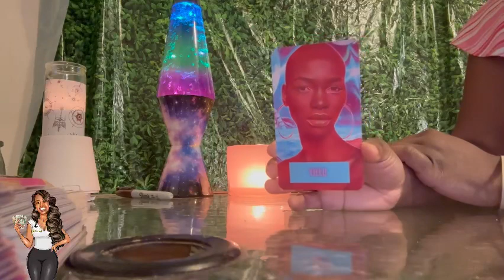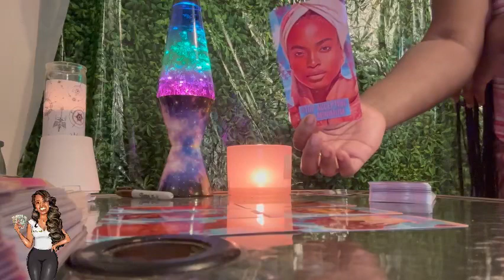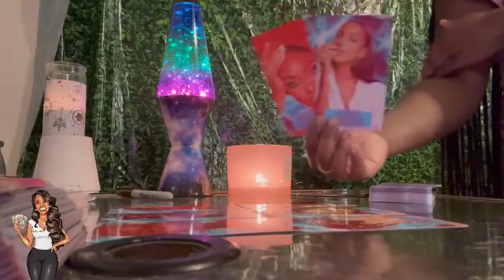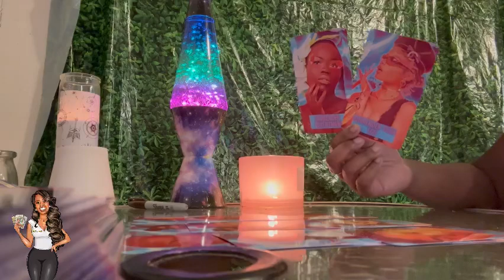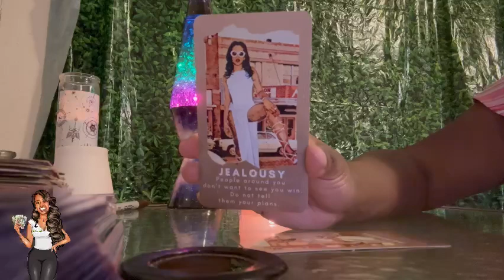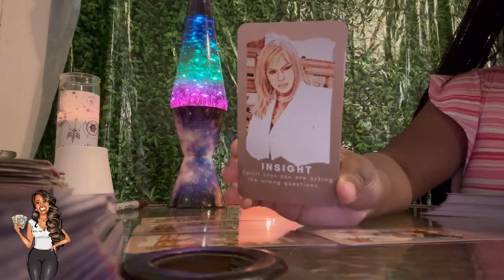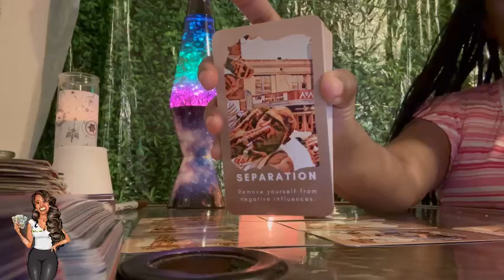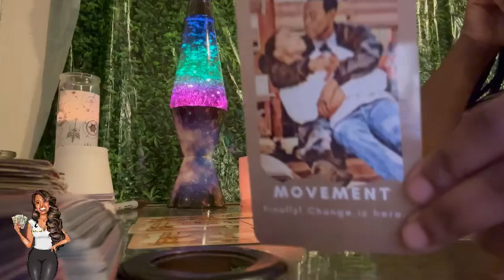February Message For You🧘🏾‍♀️ “God Is Putting Something In Motion Bigger Than Your Eyes Can See”🥹